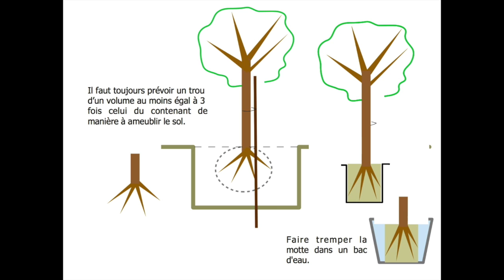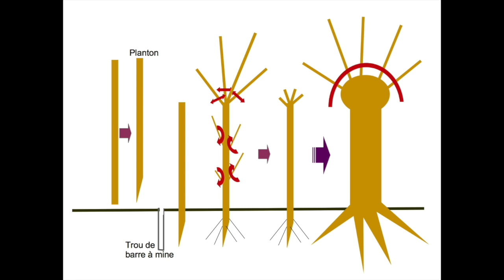Des saules au jardin !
Chaque jardinier peut trouver un saule à la taille de son jardin. Il est facile côté entretien, plantation ou multiplication.

Le jardinage naturel n'est pas un style mais un comportement joyeux qui améliore le pouvoir de non-achat !

Bon jardinage !

Eric CHARTON